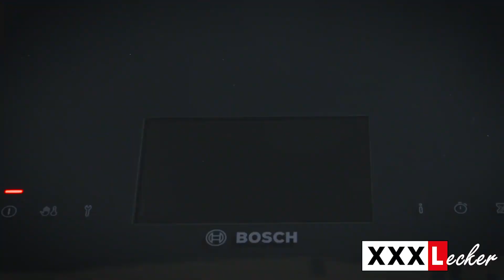Frühlingssalat mit wachsweichem Ei und Laugencroûtons | XXXLecker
Frühlingssalat mit wachsweichem Ei und Laugencroûtons: Süße, wohlbekannte Düfte neu verpackt

Wenn die Krokusse blühen und die Temperaturen steigen, ist der Frühling endlich da und lässt sein blaues Band wieder durch die Lüfte flattern. Die Welt wird fröhlich, bunter nach den dunklen Wintertagen. Passend zur Jahreszeit zeigt euch der Würzburger Sternekoch Bernhard Reiser ein Frühlingssalat-Rezept mit Ei sowie Laugencroûtons.

Schritt für Schritt zaubert ihr so eine köstlich Speise. Beginnt damit, die Laugenstangen zu würfeln und zu rösten. Danach kommt direkt einer der wichtigsten Teile: das Frühlingssalat-Dressing. Dabei geht es darum, dem Ganzen eine genüssliche Note zu verleihen. Es folgen Eier samt Gemüse. Als eine der ersten Pflanzen, die die Saison der Blüte zu bieten hat, zählen unsere rundlichen, knallroten Freunde mit leichter Schärfe. Sie dürfen natürlich auch in diesem Gericht nicht fehlen, denn euer Frühlingssalat schmeckt mit Radieschen noch besser. Zu guter Letzt wird alles auf dem Teller verteilt, mariniert und garniert, dann ist es schon fertig. Frühling, ja du bist´s. Dich habt ihr vernommen!

Der Frühlingssalat geht einfach zu kreieren. Die gesparte Zeit könnt ihr nutzen, um euch von weiteren Gaumenfreuden von Sternekoch Bernhard Reiser inspirieren zu lassen. Dieser Link führt ans Ziel